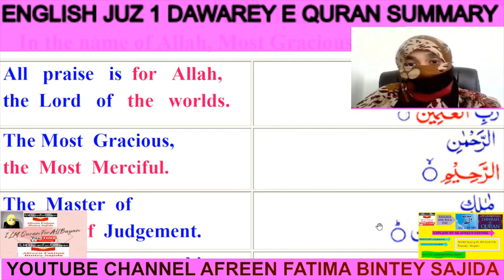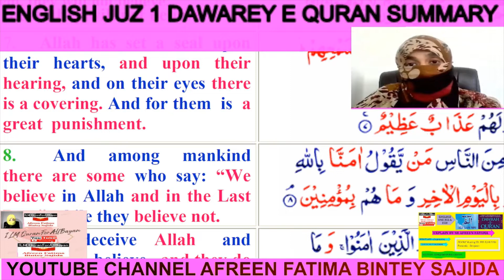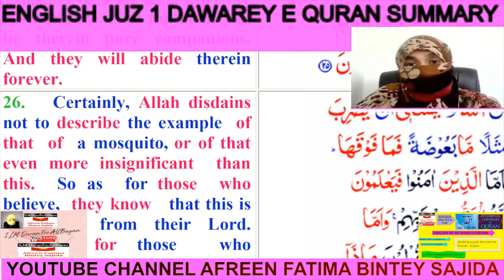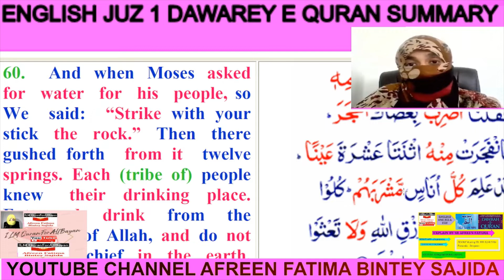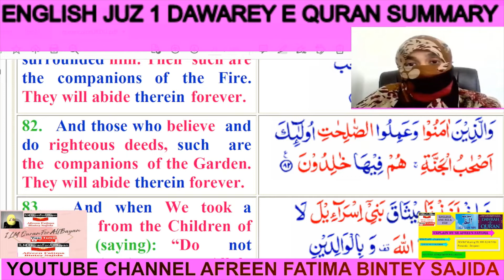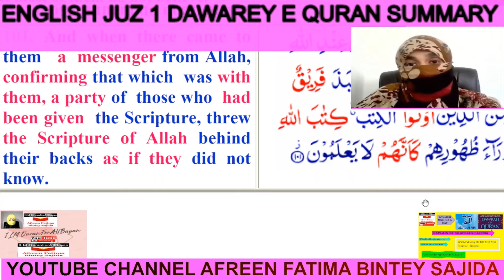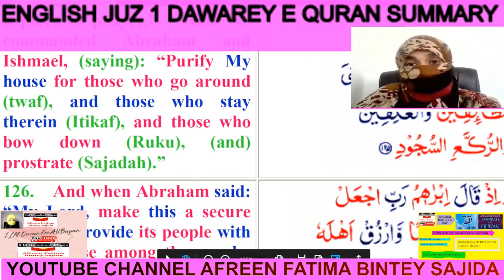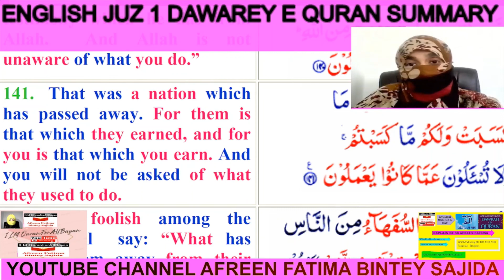ENG JUZ1 DQ 1 141 BY SR AFREEN FATIMA